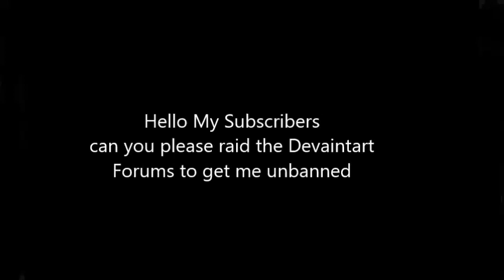A Request from me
Credit to Ockeroid for the goddamn music